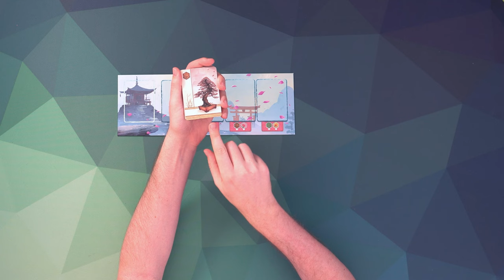Bonsai Regeln und Fazit - So gelingt dir jeder Baum!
Bonsai ist das neuste Plättchen Legespiel von KOSMOS. Wie man es spielt und wie es mir gefällt erfahrt ihr hier!

❤️benutze den Amazon Partnerlink wenn du etwas bestellst (keine Mehrkosten):

🎲 Rezensionsexemplar: Bei dem gezeigten Exemplar handelt es sich von mir für den redaktionellen Inhalt angefragte Rezensionsexemplare. Meine Meinung wurde dadurch weder beeinflusst noch wurden irgendwelche Absprachen bzgl. des Inhaltes gemacht.